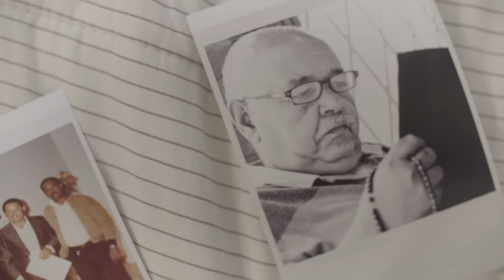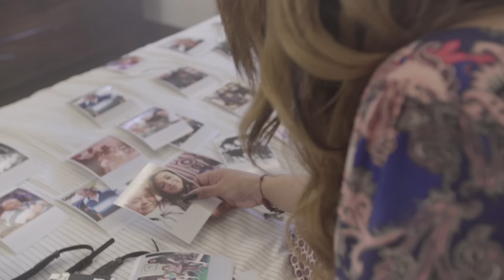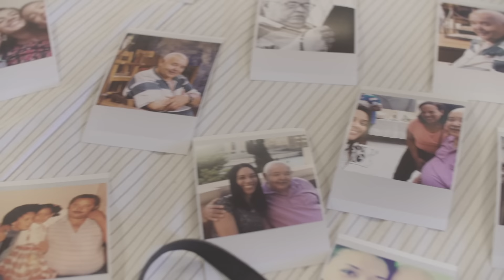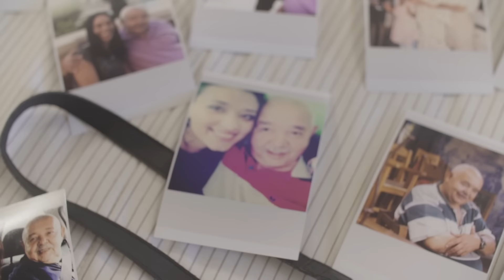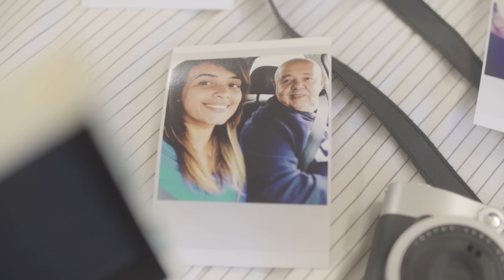Lucimare - O Amor Deixa Ir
Vídeo Oficial de "O Amor Deixa Ir" de Lucimare.

Contatos para Shows:
Lancee Digital